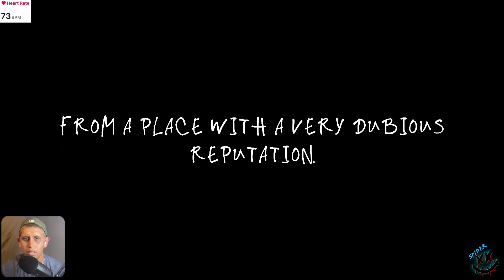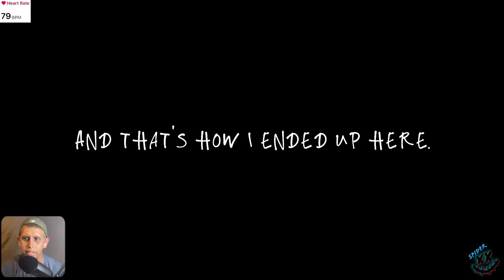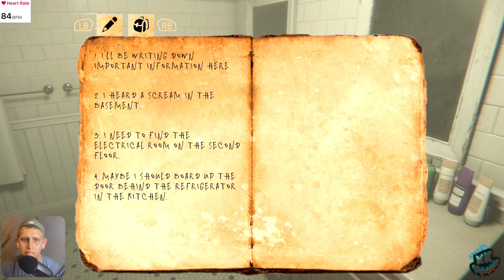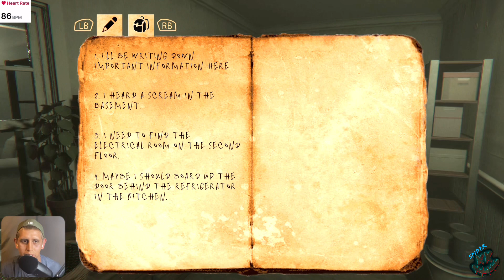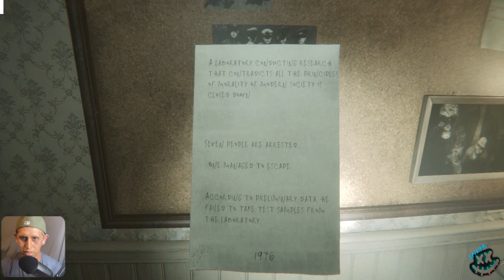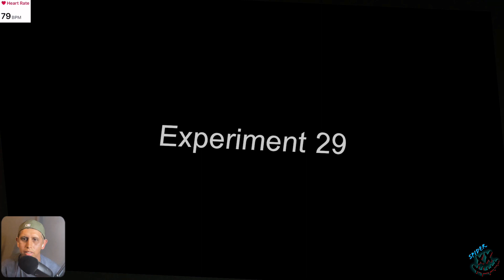Crazy F¿¢@ing Family Kidnaps Me - Heartbeat Monitor x Night Grove